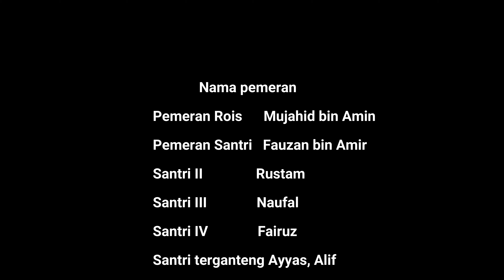10. Percakapan santri bikin ngakak : Olah raga